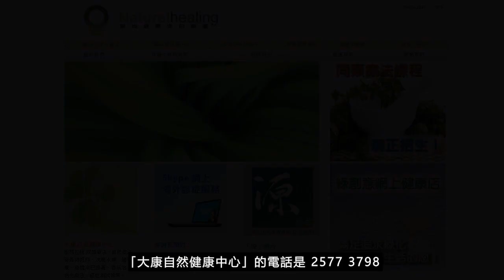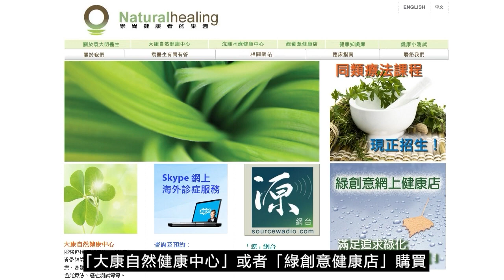《靈丹妙藥的同類療法》- EP215 - 淡水海綿 Badiaga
今集袁醫生向大家介紹以下同類療劑：淡水海綿 Badiaga
淡水海綿 Badiaga 30C：
【臨床應用】
* 感染性疾病 Infectious Disease：腹股溝淋巴結炎Buboes。流感Influenza。淋巴結核Scrofula。梅毒性腹股溝淋巴結炎Syphilitic, buboes。梅毒Syphilis。
* 心血管疾病 Cardiovascular Disorders：心臟毛病Heart disorders。心悸Palpitations。
* 肺部疾病 Pulmonary Disorders：咳嗽Coughing。痔瘡Hemorrhoids。
* 內分泌疾病 Endocrine Disorders：巴塞杜氏症（突眼性甲狀腺腫）Basedow's disease。腺體毛病Glands disorders。甲狀腺毛病Thyroid, disorders。
* 肌肉骨骼和結締組織疾病 Musculoskeletal and Connective Tissue Disorders： _*疼痛Soreness_* 。風濕Rheumatism。脛骨疼痛Tibia, pain。
* 神經系統疾病 Neurologic Disorders：頭痛Headache。神經痛Neuralgia。麻痺Paresis。
* 泌尿生殖系統疾病 Genitourinary Disorders：水腫Edema。
* 婦產科 Gynecology and Obsterics： _*乳癌Breast, cancer_* 。子宫出血Metrorrhagia。
* 兒科與遺傳學 Pediatrics and Genetics：百日咳Whooping cough。
* 耳鼻喉科疾病 Otolaryngology： _*鼻炎Coryza_* 。黏膜炎Catarrh。花粉熱Hay fever。扁桃體炎Tonsillitis。
* 眼科疾病 Ophthalmologic Disorders：眼睛疼痛Eyes, pains。眼炎Ophthalmia。
* 皮膚科疾病 Dermatologic Disorders： _*頭皮屑Dandruff_* 。擦傷Bruises。凍瘡Chilblains。裂縫Cracks。硬結Indurations。玫瑰疹Roseola。
--- 印度精神領袖：聖雄甘地 Mahatma Gandhi
--- 荷蘭畫家：梵高 Vincent Willem van Gogh
--- Beatles 披頭四樂隊成員：Paul McCartney 及 George Harrison
--- 英國足球員：萬人迷大衛‧碧咸 David Beckham
--- 美國職業網球手：娜華締露娃Martina Navratilova（曾奪取 18 次大滿貫女單冠軍）
--- 美國女演員：珍．西摩兒 Jane Seymour（主演電影 Somewhere in Time）
--- 維也納作曲家：貝多芬 Lugwig van Beethoven（被公認為音樂史上最偉大作曲家）
--- 波蘭籍作曲家：蕭邦 Frederic Chopin（對鋼琴演奏影響力最深遠的音樂家）